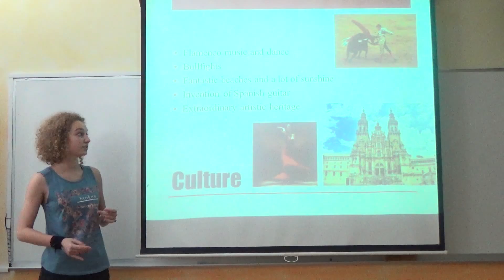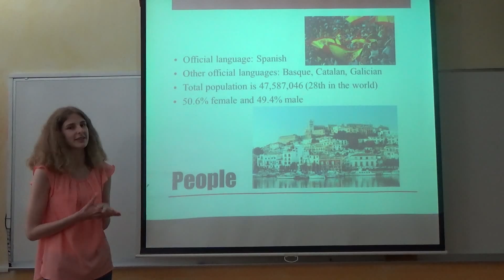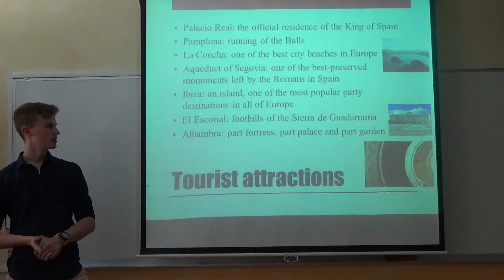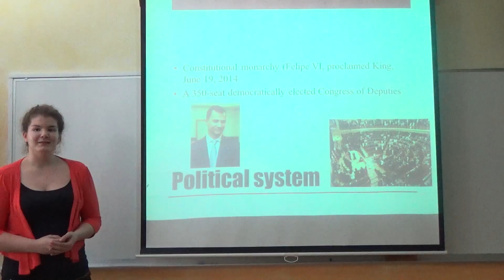Spain (Erasmus+ country presentation)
Erasmus+ project, 1. D class

Edited by: Luka Podboršek
Camera: Miha Palčič, Urban Lečnik Spaić, Luka Podboršek
Special thanks to our teacher, Ms Mateja Legan

Students: Veronika Cvelbar, Urban Lečnik Spaić, Jan Bojović, Pia Kokelj, Ana Marija Snoj